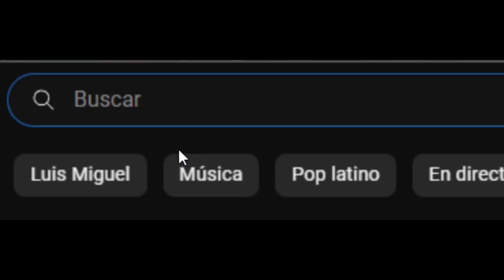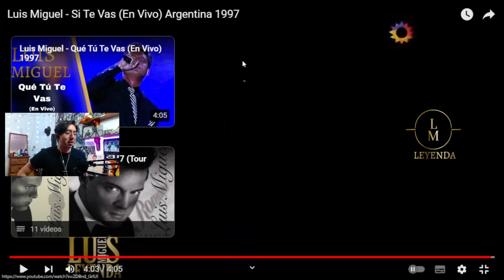Analizo a LUIS MIGUEL - SI TE VAS (en vivo Vélez 1997) | *Porcayo*